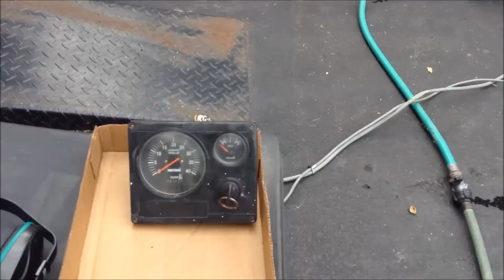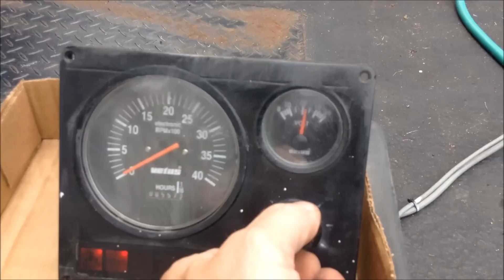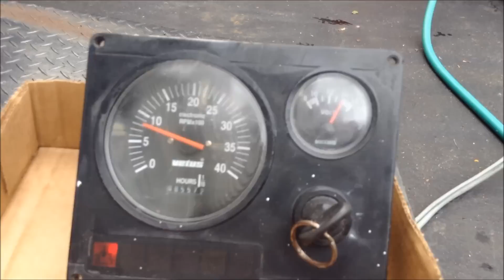Vetus M3.09 diesel engine test run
Test run of a used Vetus M3.09 marine diesel with 550 hours.  25 hp at 3,600 rpm.  2.0:1 ZF Hurth reverse gear.

Found a few problems but nothing major.  Wanted to make sure it ran OK before it gets installed.